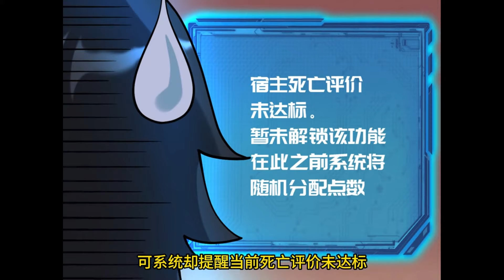新作上线《多杀我几次，我就无敌了》抢先看 | 乔木穿越后，发现可以不断复活，复活还能不断升级。但是，没人告诉我，这复活还要扣命的呀！漫画解说